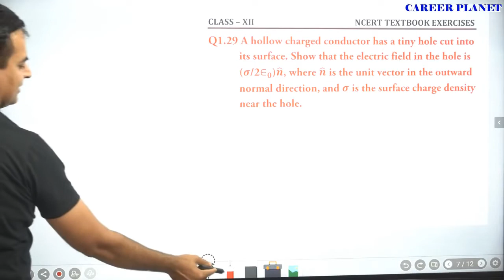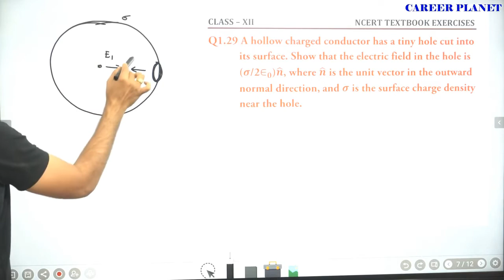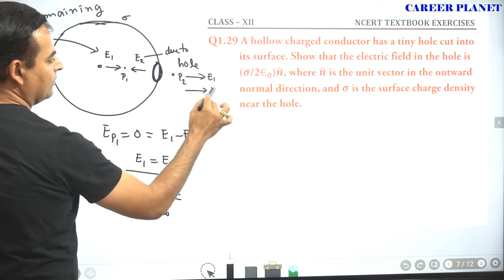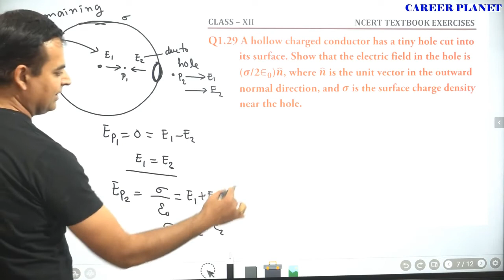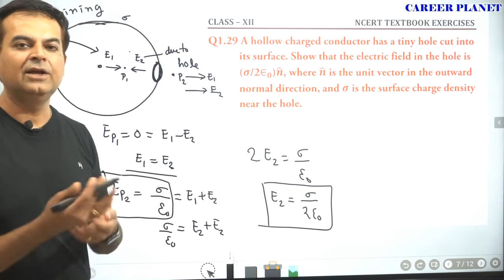Electric charge and Electric Field Question 1.29 A hollow charged conductor has a tiny hole cut int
Question 1.29 A hollow charged conductor has a tiny hole cut into its surface. Show that the electric field in the hole is (σ /2E0)   , where  n^ is the unit vector in the outward normal direction, and σ is the surface charge density near the hole.